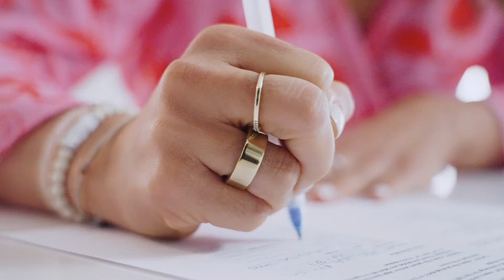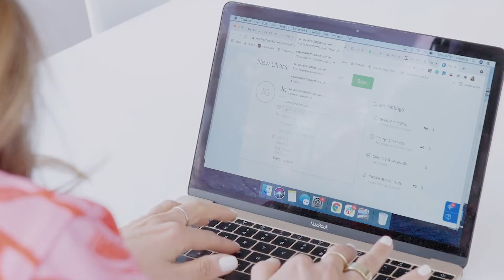Freshbooks Carolina Testimonial